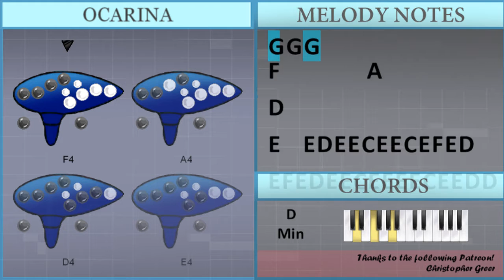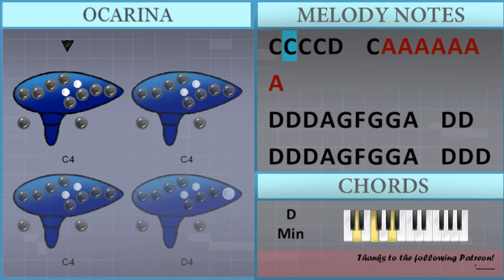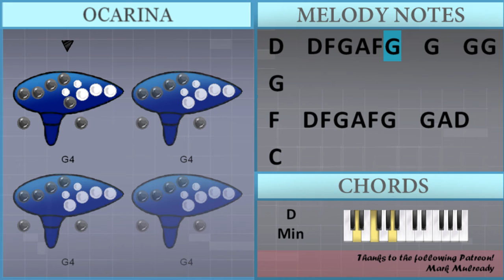How to play Taki Taki by DJ Snake ft Selena Gomez Cardi B and Ozuna on 12 Holes Ocarina (Tutorial)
The easiest way to learn how to play Taki Taki by DJ Snake ft Selena Gomez Cardi B and Ozuna on the 12 holes ocarina. It's a ocarina tutorial for Taki Taki by DJ Snake ft Selena Gomez Cardi B and Ozuna.

EasyOcarinaLesson teaches you to play the your favorite instrument, through easy and simple animation so that you too can learn how to play Taki Taki by DJ Snake ft Selena Gomez Cardi B and Ozuna on the 12 holes ocarina easily. A ocarina tutorial with visual animation graphic.

Melody notes of :
D4   D4 F4 G4 A4 F4 G4   G4 A4 D4   C4
D4   D4 F4 G4 A4 F4 G4   A4   G4   A4
G4
D4 D4 D4 A4 G4 F4 G4 G4 A4   D4 D4
D4 D4 D4 A4 G4 F4 G4 G4 A4   D4 D4 D4
F4 F4 F4 F4       F4 F4 F4 F4 Bb4
A4   D4 F4 G4 A4 F4 G4   G4 A4 D4   C4
F4     A4
F4 F4 F4 F4   G4 G4 G4 G4 G4 G4 G4
G4 G4   F4 G4 G4 G4 A4 A4 D4 D4 D4 D4
D4 D4 D4 D4 A4 A4 G4 G4 G4 G4   G4 G4 G4 G4
A4 A4 D4 D4 D4 D4 F4 F4 F4 F4 F4 F4 G4   F4
D4 D4 D4 D4 D4 D4 D4 F4 G4   F4 F4 D4 D4 D4 D4
D4 D4 D4 D4 D4 F4 F4 F4 G4   F4 F4 A4 G4 F4
F4 F4 F4 F4 F4 F4 F4 F4 G4   F4 D4 D4 D4 D4
D4 D4 D4 D4 D4 F4 F4 F4 G4   F4       D4
D4 D4 D4 D4 D4 D4 F4 F4 G4   F4 D4 D4 D4 D4 D4
D4 D4 D4 D4 D4 F4 F4 F4 G4   F4 F4 F4
F4         A4               D4
E4   E4 D4 E4 E4 C4 E4 E4 C4 E4 F4 E4 D4
E4 F4 E4 D4 E4 E4 C4 E4 E4 E4 E4 C4 E4 E4 D4 D4
F4   D4   F4 F4   E4 F4 E4 D4 F4 F4 C4
E4 F4 E4 D4 E4 F4 D4 E4 F4 F4 E4 D4 F4 F4 D4
D4 D4 D4 E4 F4 E4 D4 G4 F4 D4   D4 D4
F4 G4 G4 A4 G4   C4   F4 G4 G4 G4 G4 F4 D4
D4 G4 G4 G4 F4 F4 G4 G4 D4 F4 G4 A4 D4 D4
C4 F4 G4 A4   D4   A4 A4 A4 A4 A4 D4 D4 F4
F4 F4   F4   D4 F4 F4 F4 F4   F4   D4 D4
F4 F4 F4   F4 F4 D4 E4 F4 F4 F4   F4   D4 D4
F4   F4   F4 F4 D4 F4 F4 F4 F4   F4   D4 D4
F4 F4 F4   F4 G4 F4 D4   F4 F4   A4   D4
D4 D4 D4 D4 D4 D4 D4 F4 G4   F